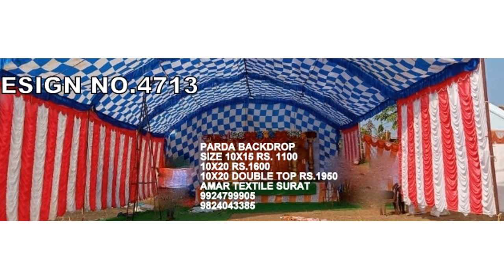Latest Tent Decoration Parda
Here is my new and exclusive craft video which is mind blowing for mandap decoration WE THE LARGEST MANUFACTURE OF MANDAP TENT CLOTH CEILING PARDA CHAIR COVER TABLE COVER SITUATED IN SURAT GUJARAT MANDAP PANDALS SHAMIYANA TENT DECORATION CLOTH WHOLESALER MANUFACTURER SUPPLIERS CONTACT OR WHAT APPS AT 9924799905 FOR LATEST COLLECTION WE ARE SITUATED AT SURAT GUJARAT.NO OTHER BRANCHES IN ANY CITY.